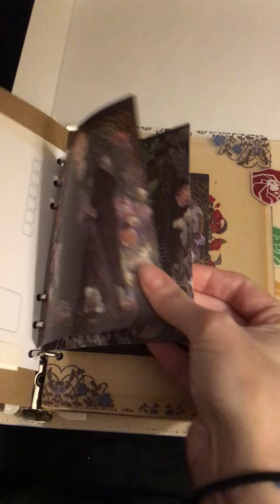Harry Potter Ravenclaw Journal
Hogwarts Ravenclaw leather bound journal ✨⚡️